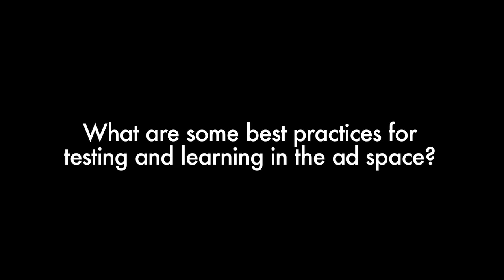ad:tech interview Daina Middleton of Performics on consumer motivation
Daina Middleton, CEO of Performics, spoke with Allvoice about consumer motivation, the biggest misconceptions marketers have about their market, and best practices for testing and learning in the ad space.